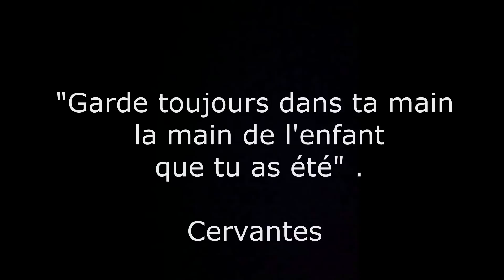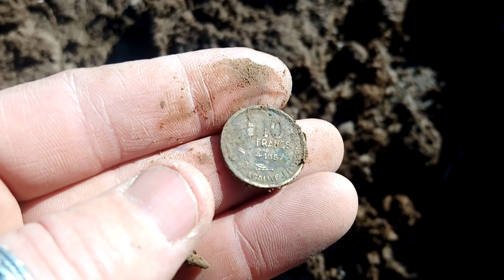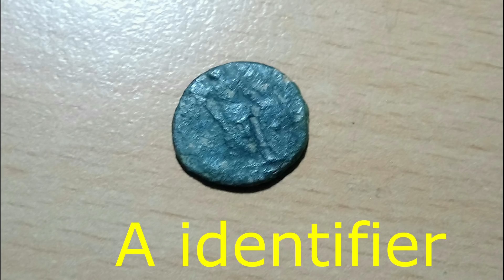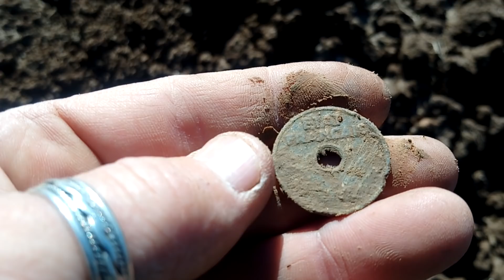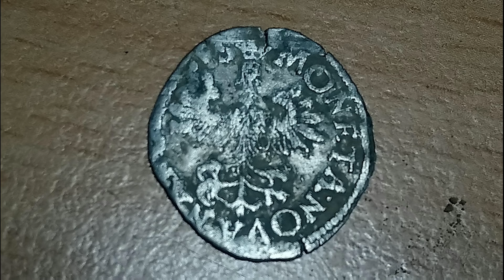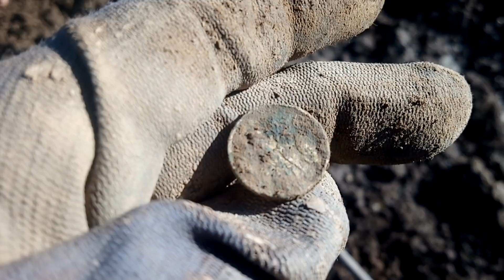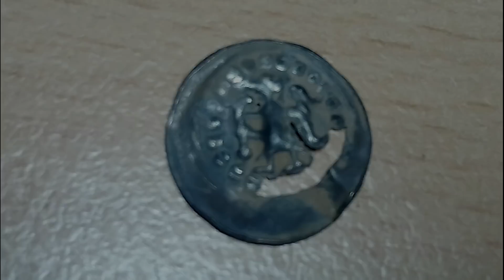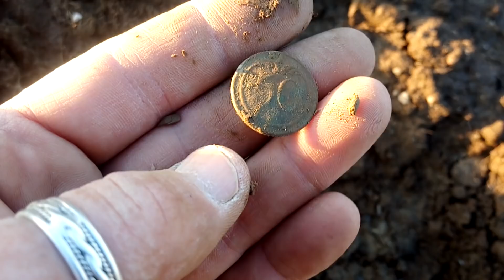Détection de métaux: médiévale argent / romaine / amulette !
Une sortie incroyable sous le signe de l'Ange  , des 10aines de monnaies & des découvertes rares...à découvrir dans cet épisode !